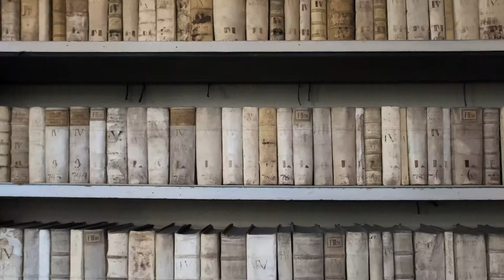Unexplained Archaeology - Trailer